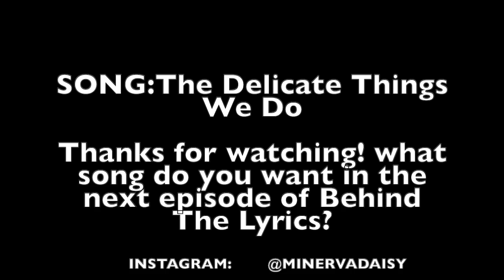Behind The Lyrics- Episode 2 (The Delicate Things We Do)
This one was highly requested by you guys, here is the second mini episode in the series of "Behind The Lyrics" where I dive into one of my original songs and talk about the experiences, influences and inspiration behind the lyrics.
Todays song is "The Delicate Things We Do" . This is one of my older songs which is available to listen to on my original songs playlist :) Leave a comment down below of which song you want to know more about next!